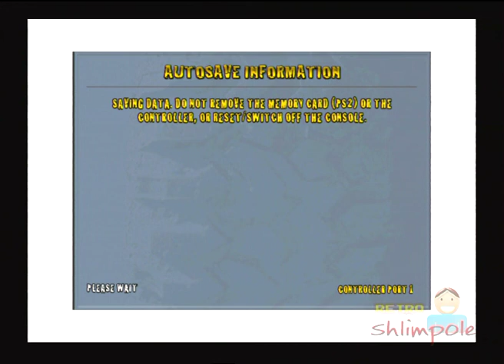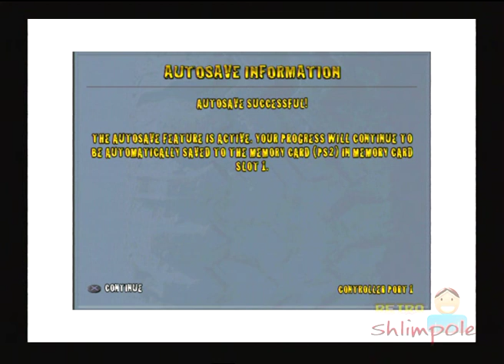Monster Trux Extreme Arena Edition PS2 gameplay [ Phoenix Games ] 720p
This is a first test run of Monster Trux Extreme Arena Edition for the Sony Playstation 2. Here i play through courses 2 and 3 on single player V6 mode using the Pro vehicle. The controls seemed a little sharp at first but i think with a bit of practise, youl get used to them. I think the game has a lot more to offer than i yet understand, as dotted around the courses are $ signs which you can collect to buy new vehicles and open up courses, though someof these are in such crazy positions it makes me wonder if optional skills upgrades can be purchased aswel? .ill be doing a full championship video in all courses and classes soon, in the meantime you can check out my other Monster trux extreme video showing more single player courses.

Monster Trux Extreme: Arena Edition was bought to us by Phoenix Games and was recorded on a Sony PS2 console by SHLIMPOLE using a hauppauge HDPVR2

There is another version of this game called Monster Trux Extreme: off road edition, it was released by another gaming company, im unsure what the diffrences are sorry.